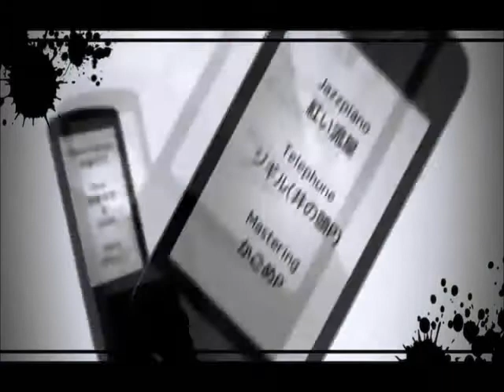【ARSLOID x Fukase】Spinal Fluid Explosion Girl/脳漿炸裂ガール【VOCALOID4カバー】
VSQ: Girafey (Edited by me)
Original By rerulili ft Hatsune Miku & Gumi
Instrumental: Rerulili

-Solo me pertenece la manipulacion de las voces el resto es propiedad de rerulili-

Realmente Amo esta cancion creo que coveree unas 3 veces con esta